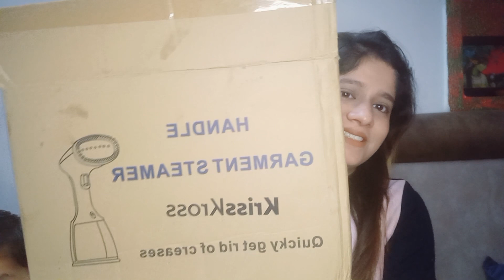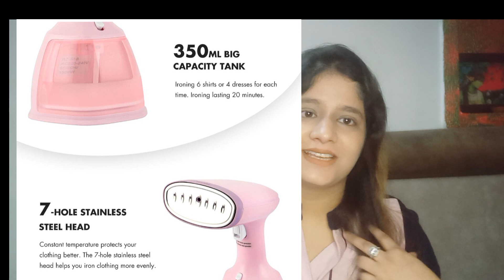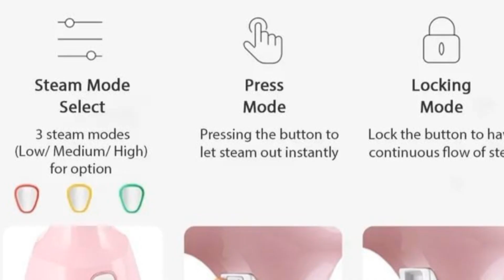Best garment steamer in India amazon finds | krissKross garment steamer with detail & honest review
product link :

Deal of the day: KrissKross Handheld Garment Steamer, Horizontal & Vertical Use, Fast Heat,1500W, 350 ML Water Tank, 3 Level Steam Control Detachable Lint Brush, Steam Iron Press, Pink